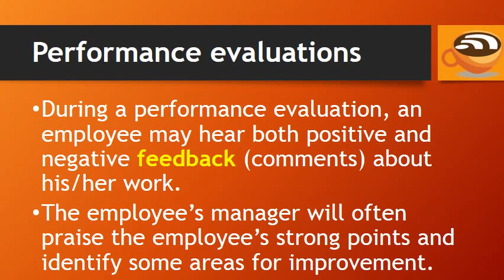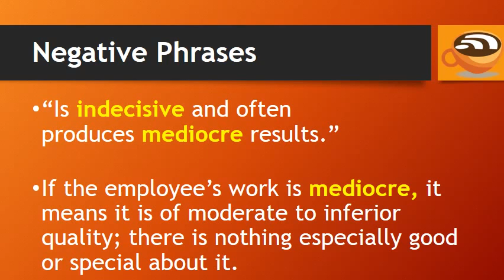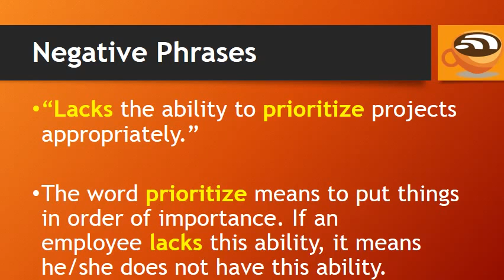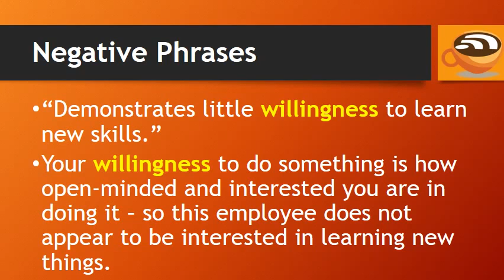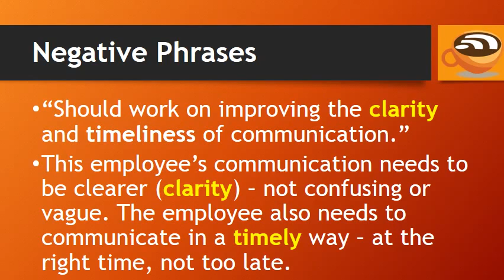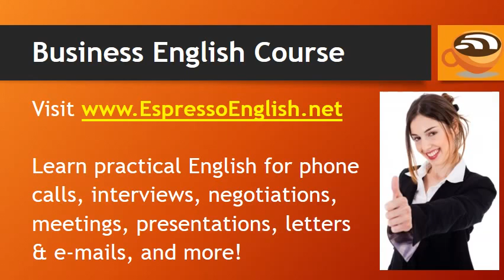10 business eng phares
I created this video with the YouTube Video Editor business eng phares